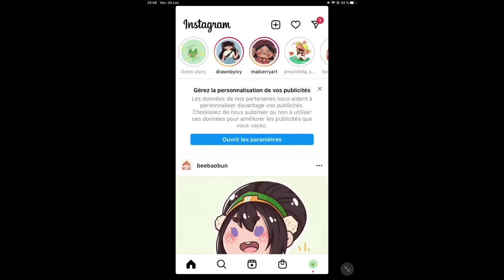7 Minutes in Heaven | Tsundere Bakugo x Reader | First Kiss | Stuttering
I did another one!
Was it...nice?

Daystar
FMA LOFI REMIX

ARTWORK : I do not own the art, if you are the artist please let me know